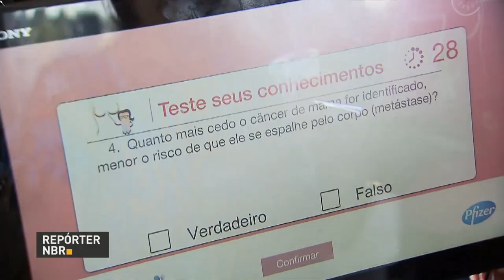Outubro Rosa conta com ações de conscientização em todo o país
REPÓRTER NBR - 17.10.17: Outubro Rosa conta com ações de conscientização na Rodoviária do Plano Piloto em Brasília. O objetivo é alertar as mulheres da importância do diagnóstico precoce.